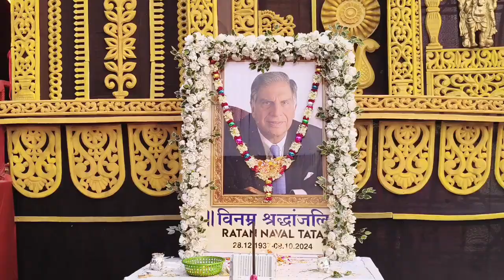अष्टमी-नवमी confusion पुष्पांजलि देना मुश्किल😢नवमी के दिन खाया नया धान🌾अपनी बेटी का किया कन्या पूजन😍